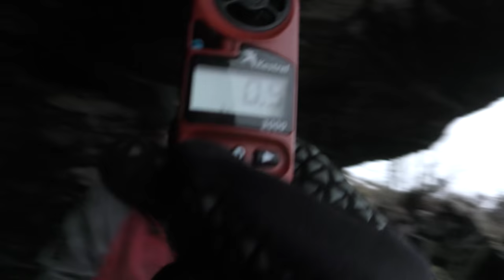NORTHUMBERLANDS SECRET CAVE CAMPING.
ANOTHER GOOD NIGHT IN THE TOP SECRET CAVE, LOCATION UNDISCLOSED.. GOOD LAUGH, BEER, STEAK, CURRYS, TALKING OF BOLLOX, A BIT SINGING. APOLOGIES FOR MR T'S LANGUAGE...